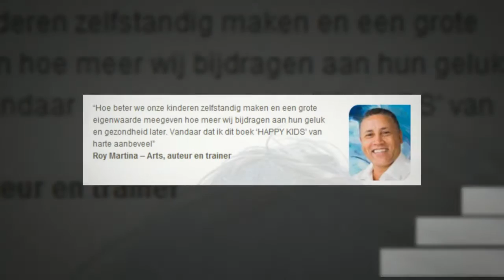Aanmelding workshop en/of lancering HAPPY KIDS boek & CD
Lancering HAPPY KIDS boek & CD. Judith Webber neemt ze in ontvangst! Met musicalster en autreur Fred Butter als Ambassadeur van HAPPY KIDS. Op 25 maart in Utrecht. Jij kunt er bij zijn!